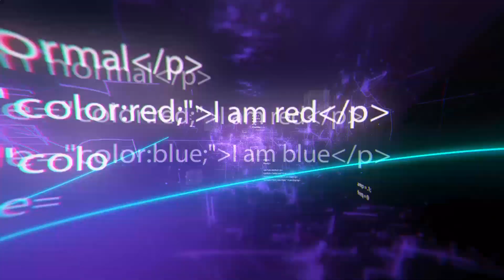World's Largest Automated Construction Lines